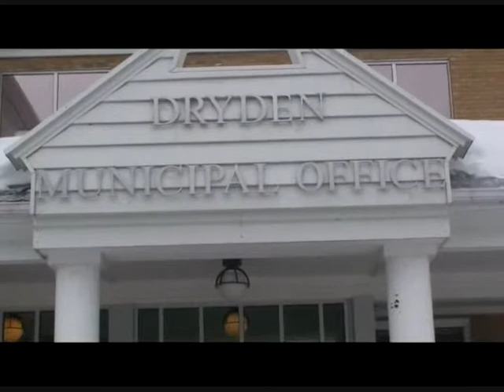SOS4000 DRYDEN PREPARING PT 1 TORCH CHAMPION Jay Tremonti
STUDENT TORCH CHAMPION Jay Tremonti
Dryden ON
PREPARING PT 1
Over 100 Students from 100 cities/towns are relaying the Torch of Life across Canada to promote organ & tissue donations
Torch Trek get prepared at Dryden City Hall